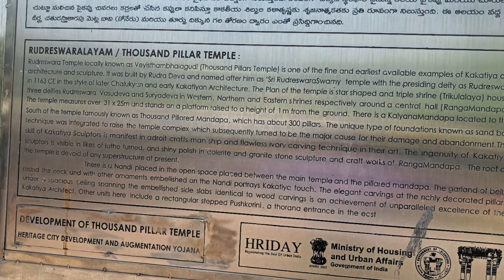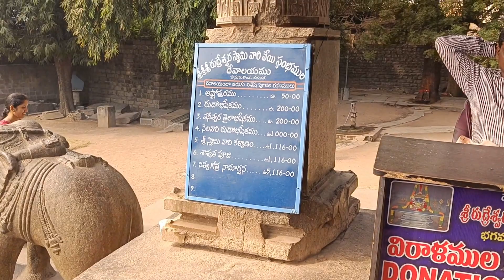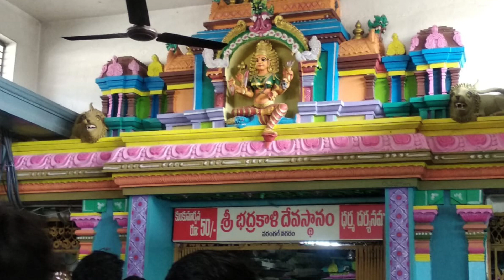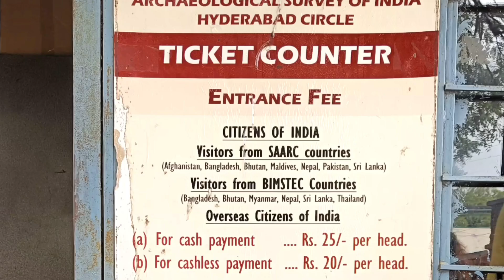Two days trip to Warangal and Bogatha waterfalls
1. Thousand pillars temple:
          It was built in 12th century by the King Rudra Deva . Dedicated primarily to Lord Shiva. This temple is also known by the name of Sri Rudreshwara Swamy temple

2. Bhadrakali temple:
           The temple is believed to be built in 625 AD by the King Pulakeshin II. of Chalukya Dynasty.
           Kakatiya kings later have adopted the temple and considered Goddess Bhadrakali as their "Kula Devatha"

3. Warangal fort:
              the fort was constructed in the 13th century in the reigns of the Kakatiya king Ganapati Deva. this fort is famous for its graceful and finitely carved arches and pillars. known as Kakatiya kala thornam.